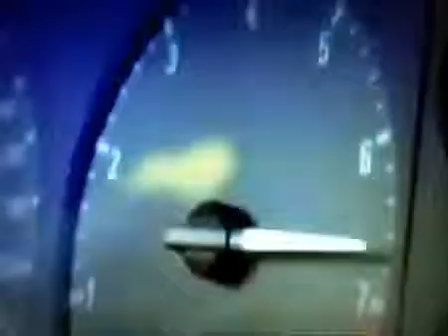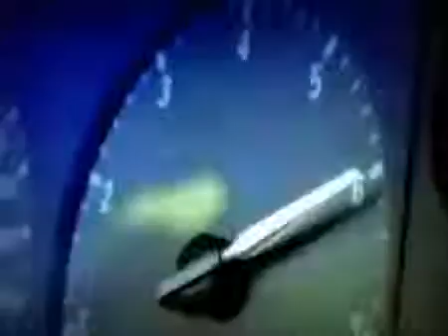Need for speed 2 1997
Описание: Выпущенный 6 ноября 1997 в США и 2 февраля 1998 в Японии и Европе, NFS II Special Edition включает в себя одну бонусную трассу, бонусные автомобили, поддержку заноса, новый 3D-графический стандарт, используемый в графических картах 3dfx Voodoo и Voodoo 2. Это позволило создать в игре дополнительные визуальные эффекты типа автомобильных отражений, погоды, улучшенного тумана и горизонта.